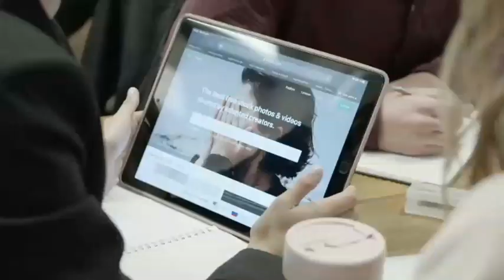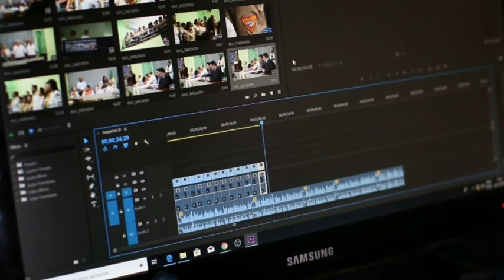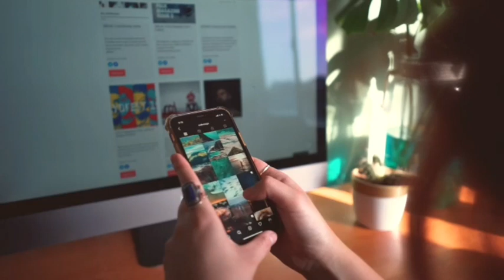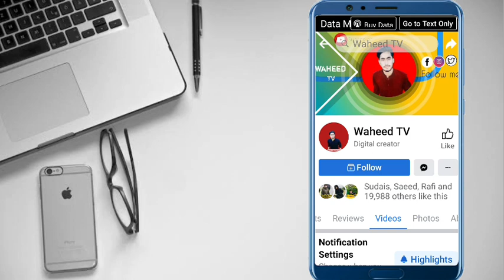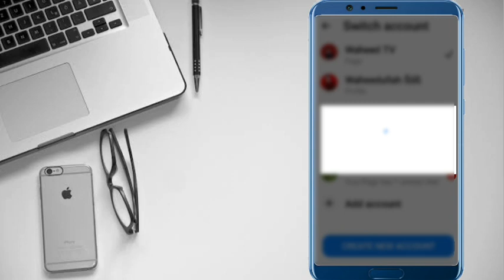د یوٹیوب مکمل کورس زدہ کڑئ|learning youtube course in Pashto| Waheed TV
د یوٹیوب مکمل کورس زدہ کڑئ|learning youtube

Tags⚡
learning youtube course
youtube new course
youtube complete course
youtube 2022 course
youtube course in Pashto
youtube new 2022 course 2022
youtube complete course un pashto
pashto youtube course
paahto new youtube course
pashto new video youtube course
new youtube course
2022 youtube course
youtube viral course
complete course
complete youtube course
۲۰۲۲ یوٹیوب کورس
پشتو یوٹیوب کورس